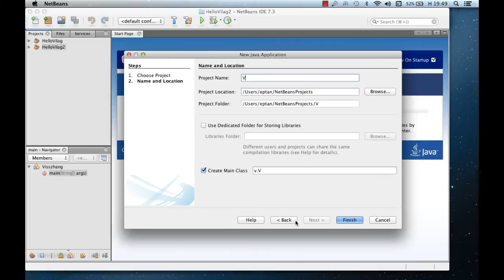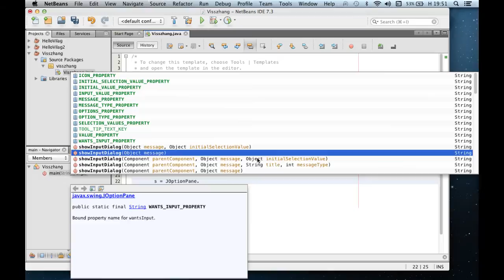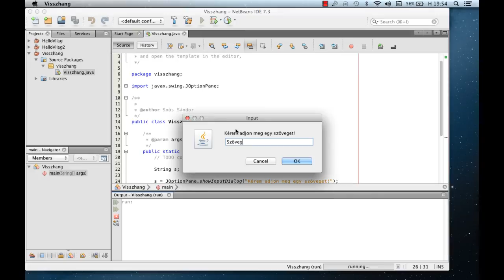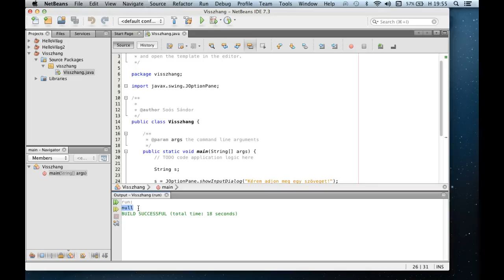Java programozás - Visszhang 1